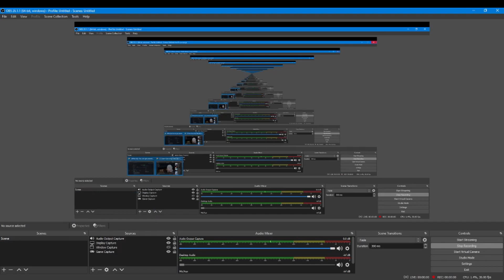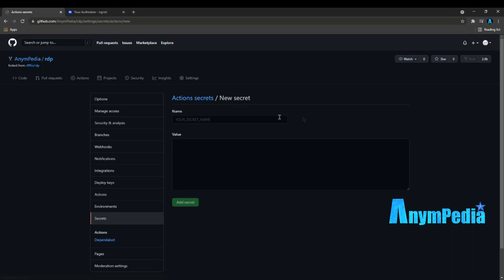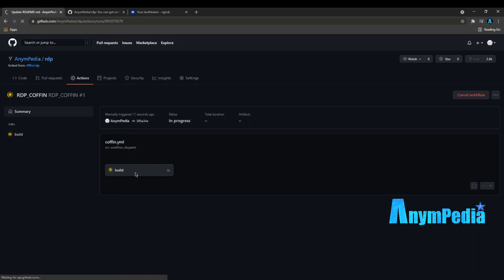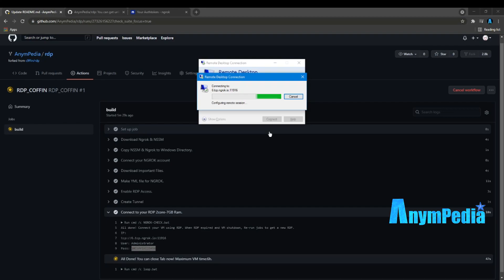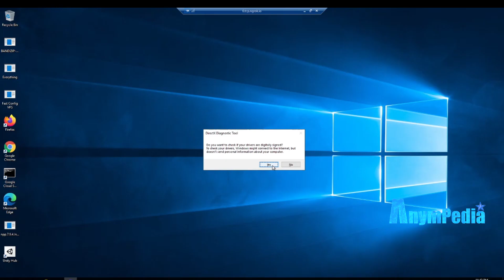Cara Dapatkan RDP Windows Ram 8GB Gratis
Banyak yang pingin dapat RDP gratis kan? yuk ikuti tutorial berikut untuk mendapatkan RDP dengan spesifikasi yang cukup besar ram 8GB dengan sistem operasi windows, sebelum mulai pastikan anda sudah menyiapkan akun github & ngrok nya ya link tertera

Jangan lupa siapkan 2 akun berikut, Github & Ngrok bisa daftar melalui link berikut